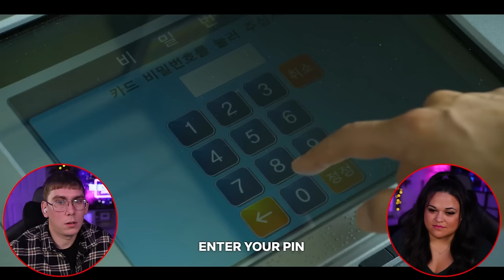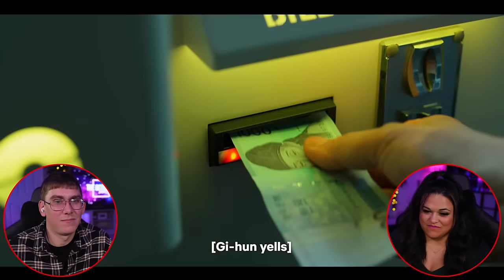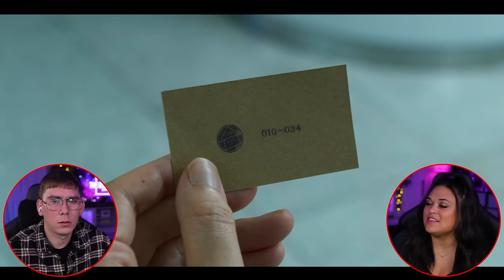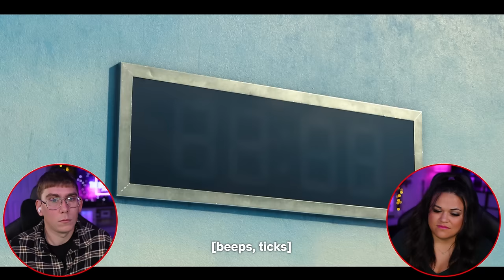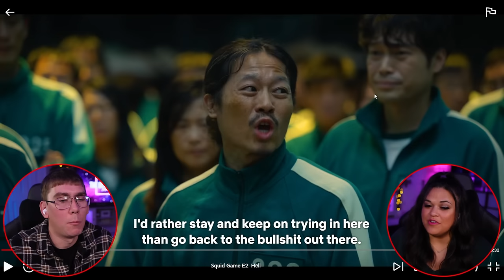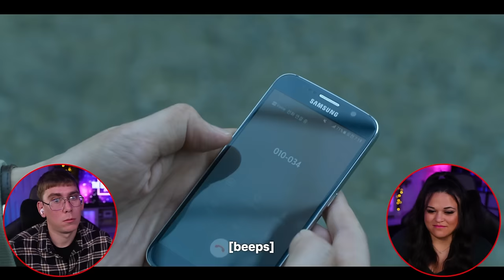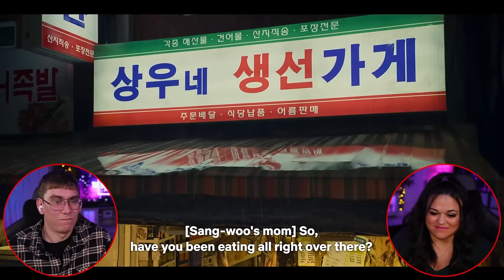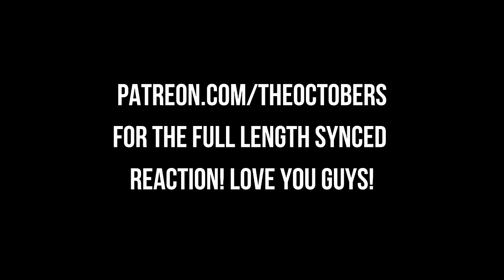We Survived Our First Squid Game! FIRST TIME WATCHING *SQUID GAME* [SQUID GAME 1x1 & 1x2]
FIRST TIME WATCHING *SQUID GAME* [SQUID GAME 1x1 & 1x2]

Join us on our first time watching Squid Game! Watch as we react to episodes 1x1 and 1x2 of the hit Korean drama series. Don't miss out on our hilarious commentary and shocking reactions as we navigate the intense world of Squid Game!